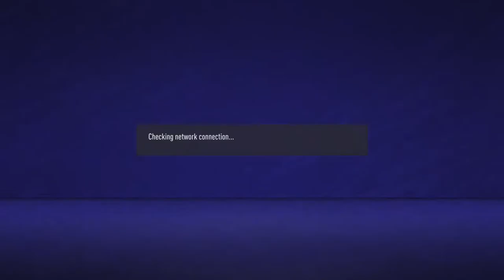Pro clubs (winsford Pro clubs (winsford utd